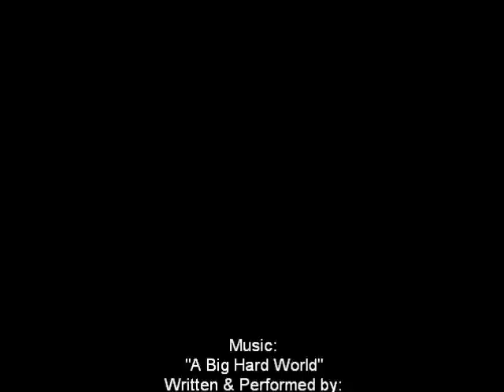Chickpea montage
Chickpea mostly doing what she does best: sleeping.